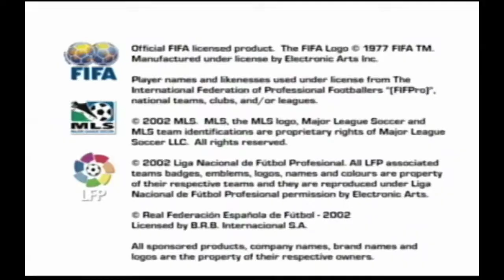FIFA soccer 2003 Gameplay GameCube HD